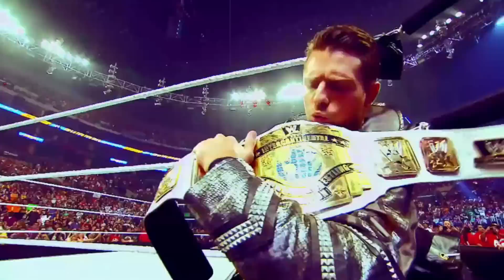AARON TRIFFT... WWE-Star The Miz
Awesome!!! Ich durfte den Wrestling-Star Mike "The Miz" Mizanin treffen! Ich hoffe, das Interview gefällt euch.
Und verpasst nicht das Gewinnspiel am Ende des Videos.. Ich freu mich schon auf eure Vorschläge!